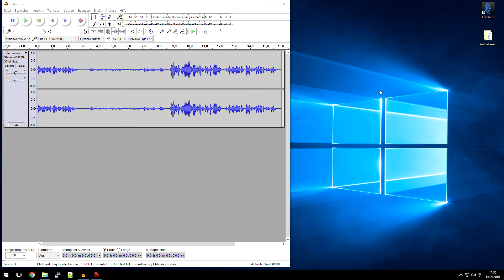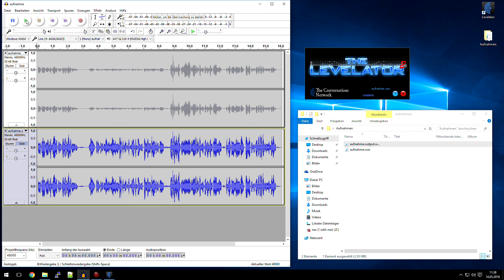MAXIMALE Lautstärke aus eurer Aufnahme rausholen! Mit LEVELATOR!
In diesem Video zeige ich euch, wie ihr die Dynamik eurer Aufnahme bearbeitet, um sie lauter zu bekommen. Und das mit nur einem Klick! Vergesst Kompressor, Limiter und Normalizer. Denn das alles kann Levelator. Damit wird eure Aufnahme deutlich lauter und einheitlicher. Ideal für eure Let's Play-, Podcast oder sonstige Sprachaufnahmen. Das Programm findet ihr für Windows, Mac und Linux hier:

► Mein Interface ¹ / Thomann ¹
► Mein Hauptmikro (mit Spinne) ¹ / Thomann ¹